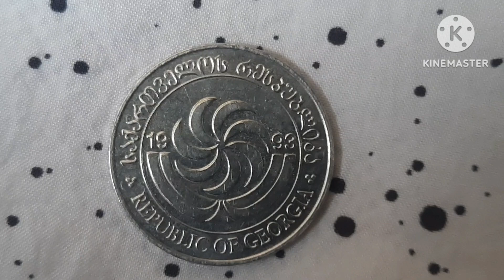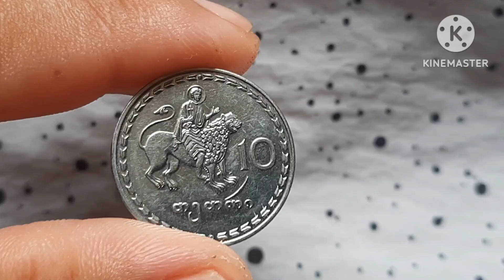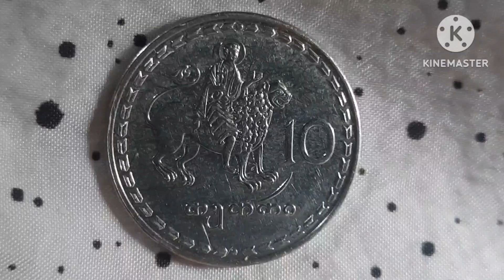10 TETRI 1993 GEORGIA COIN 🇬🇪